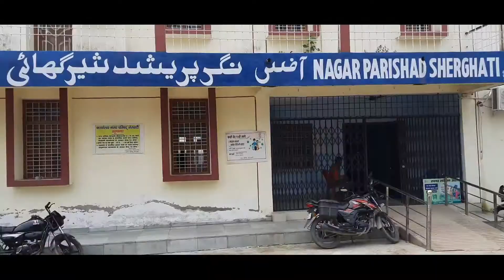शेरघाटी में चौथे दिन भी हड़ताल पर रहे नगर परिषद के सफाई कर्मी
शेरघाटी में चौथे दिन भी हड़ताल पर रहे नगर परिषद के सफाई कर्मी sherghati labour strike